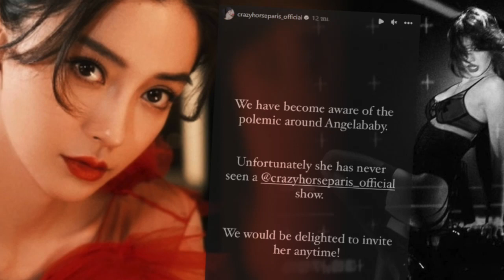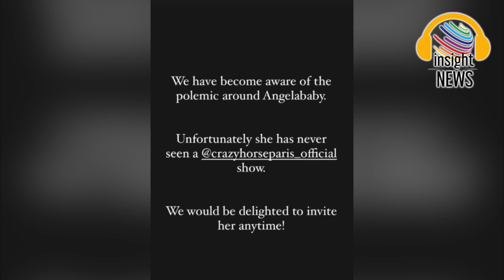สยบดราม่า!!! "Crazy Horse Paris" ยืนยัน "แองเจล่าเบบี้" ไม่ได้ร่วมชมโชว์ "ลิซ่า BLACKPINK" |อินไซด์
Crazy Horse Paris ยืนยัน ‘แองเจล่าเบบี้’ ไม่ได้ร่วมชมโชว์ ‘ลิซ่า BLACKPINK’|อินไซด์นิวส์ไทย
กระจ่าง! บัญชีอินสตาแกรม Crazy Horse Paris ยืนยันนักแสดงสาว “แองเจล่าเบบี้” ไม่ได้ร่วมชมโชว์ “ลิซ่า BLACKPINK” หลังมีกระแสเตรียมแบนเธอในจีน เนื่องจากมีชื่อปรากฏอยู่ในลิสต์ผู้ชม
เรียกได้ว่าการแสดงคาบาเรต์โชว์ของ “ลิซ่า BLACKPINK” ที่ Crazy Horse Paris กลายเป็นที่พูดถึงและได้รับความนิยมไปทั่วโลก แต่น่าเสียดายที่กระแสในประเทศจีนอาจไม่ค่อยดีนัก ซึ่งก่อนหน้านี้ก็มีข่าวของนักแสดงชาวจีน “แองเจล่าเบบี้“ อยู่ในรายชื่อของผู้ที่ร่วมชมโชว์ จนอาจทำให้เธอถูกแบนได้ ล่าสุด ร้อนถึงทางคลับคาบาเรต์จะต้องออกมาชี้แจงกันแบบชัด ๆ ว่า แองเจล่าเบบี้ไม่ได้ร่วมชมโชว์ลิซ่า BLACKPINK แต่อย่างใด
โดยทาง Crazy Horse Paris ได้ออกมายืนยันผ่านทางอินสตาแกรม ระบุว่า “We have become aware of the polemic around Angelababy. Unfortunately she has never seen a @crazyhorseparis_official show. We would be delighted to invite her anytime!”
ซึ่งจากข้อความดังกล่าว แปลได้คร่าว ๆ ว่า “เราทราบถึงสิ่งที่เกิดขึ้นกับแองเจล่าเบบี้แล้ว และขอยืนยันว่าเธอไม่เคยเข้าร่วมชมโชว์ของ Crazy Horse Paris แต่อย่างใด และเรายินดีอย่างยิ่งที่จะเชิญเธอได้ทุกเมื่อ”
สำหรับกระแสวิพากษ์วิจารณ์คาบาเรต์โชว์ Crazy Horse Paris ของ ลิซ่า BLACKPINK ในประเทศจีน ได้แตกออกเป็นสองฝั่ง ส่วนหนึ่งสนับสนุนและมองว่าโชว์ดังกล่าวคือศิลปะ และเป็นสิทธิ์ของลิซ่าที่จะเลือกทำในสิ่งที่ตนเองสนใจ ขณะที่อีกฝั่งกลับเห็นว่าเป็นเรื่องไม่เหมาะสมที่ศิลปินที่รักจะมาเต้นระบำเปลื้องผ้า ฉีกกฎเกณฑ์และภาพลักษณ์ของการเป็นไอดอล

thethaiger